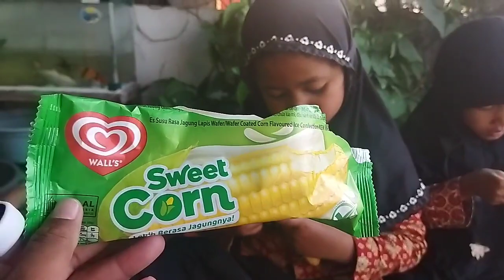DRAMA MUMTAZA BORONG ES KRIM JAGUNG, MAKAN ES KRIM JAGUNG LAHAP SEKALI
Terima Kasih Banyak kepada teman² semuanya yg sudah berkunjung di channel aku MUMTAZA tv dan jangan lupa di like, share and subscribe agar chanel aku tambah maju dan berkembang, dan bagi yang sudah subscribe aku doakan semoga gampang rezeki, panjang umur dan sehat wal afiat "Amiiin "